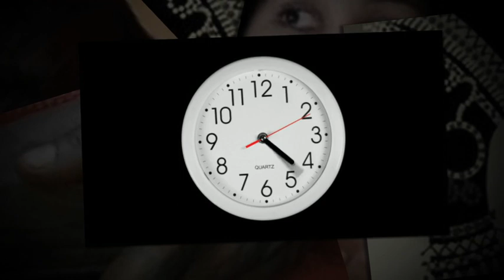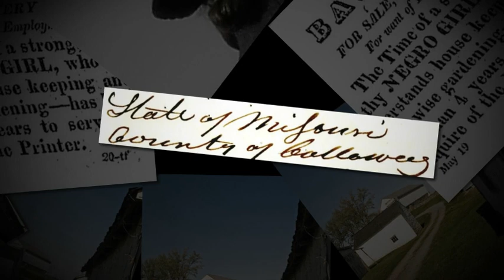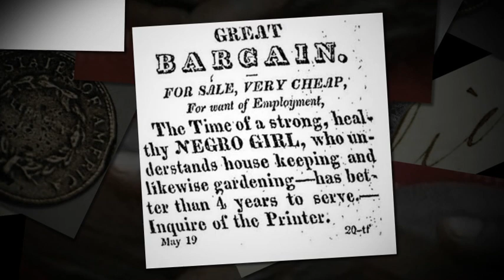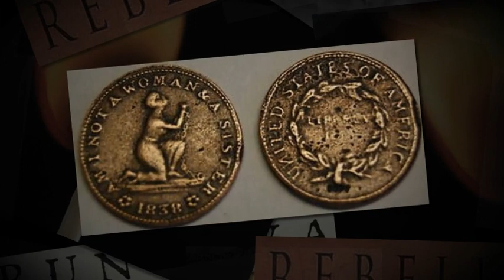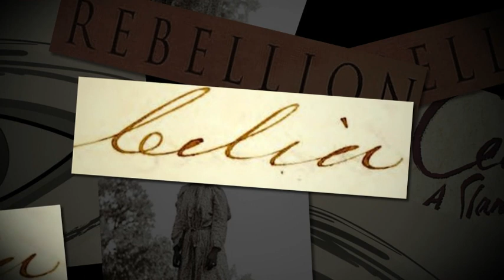Celia's Rebellion, 1855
"Celia's Rebellion," a Podcast by Dr. Katherine Bankole-Medina. IMAGES/PHOTOGRAPHIC SOURCES/CREDIT: Katherine Bankole-Medina Collection; Historic Photographs, the Library of Congress, Washington, D.C.; "Slave Auction in the South," Library of Congress Prints and Photographic Division, Washington, D.C. 20540. From an original sketch by Thomas Theodore R. Davis, 1861. Illustrated in Harpers Weekly, v. 5, n. 237, 1861, July 13, p. 442; "Wooden Gavel From The Court," © Copyright Dmitry Sunagatov, "Angelic Figure," © Copyright Steve Mann, "Capital Dome," © Copyright Sandra Henderson, "Eye," © Copyright Lebedev Max, "Fire Under a Kettle of Apple Butter," © Copyright Christina Richards, "Five Woman," © Copyright Pavol Kmeto,
"Rope," © Copyright Irochka, "Sea Gazing," © Copyright Stephen Kane, "Word: Sold," © Copyright Paulius Gvildys, (c) Copyright 2011 Katherine Bankole-Medina, Fanny Jackson Coppin Digital History Institute and History Is A State Of Mind Productions.